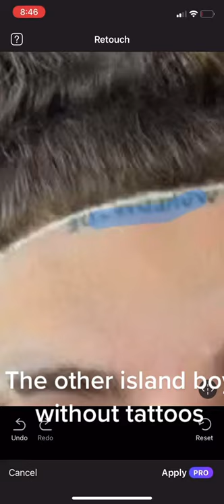Islandboy! Video by rappers without tattoos